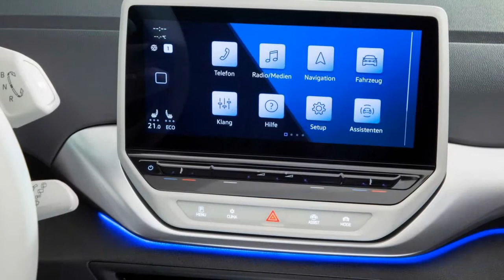2021 Volkswagen ID.4 1ST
2021 Volkswagen ID.4 First Look Review: A New Beginning

The all-new 2021 Volkswagen ID.4 is arguably the automaker's most important new vehicle in decades. Its corporate cousin, the ID.3 hatchback, is an overseas-only model, though both share a platform and software. But it's the SUV market that's booming and VW has no intention of being left behind. Set to face off against the likes of the Tesla Model Y and Nissan Ariya, the ID.4, in the words of VW CEO of North America Scott Keogh, "Drives like a GTI, has the packaging of a Tiguan and the purpose of the Beetle."
Bear in mind the ID.4 is not just some limited production model but rather, like the Beetle, for the masses. It's also worth noting that overall electrical vehicle sales in the US are nowhere near those of their combustion-engined counterparts. The transition to electrification will undoubtedly take time, but the ID.4 appears to have everything necessary to convince consumers to make the big switch...